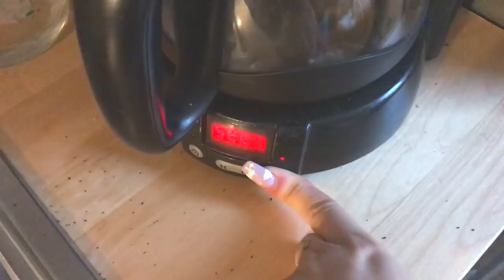MI TRUCCO USANDO SOLO LA SINISTRA!!🤚🏻Cosa ho fatto al braccio? FALL VIBES🍁🍂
CHALLENGE non voluta ahhah!
Voglio vedere cosa riuscite a fare con la mano che di solito non utilizzate per truccarvi!

❤Che luci utilizzo?
❤ Che microfono uso?

Sorridete, SEMPRE!